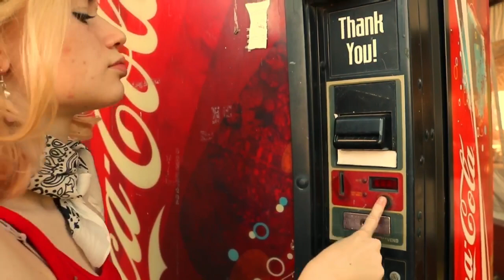MODERN SOPHIA - Sleeping In Ur Sweater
"Sleeping In Ur Sweater"
video directed by chris aguilar and sophia nance
thnx 2 family garden inn and suites for letting us film there, and thanks 2 our very special friend daniel reyes for giving us the idea of filming there
guest starring: 3 beautiful dogs!
"Sleeping In Ur Sweater" to be out of Spotify, Apple Music, iTunes, and more soon!